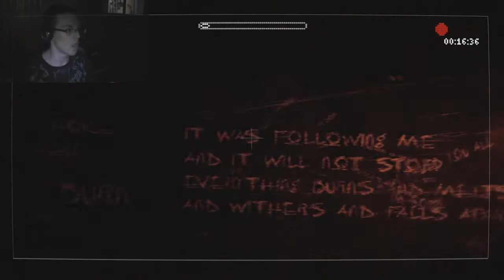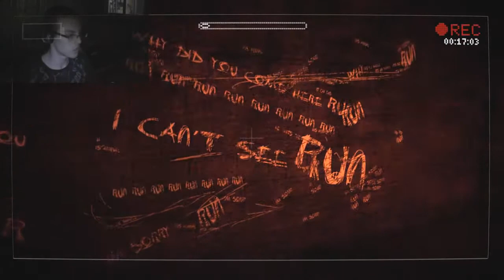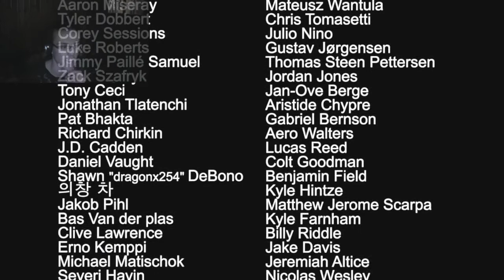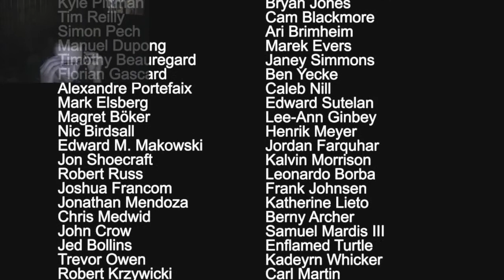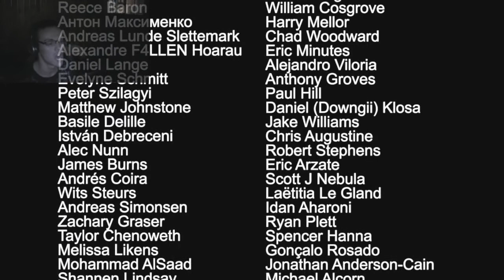Let's Play Slender: The Arrival - Part 8 (FINALE) - RUN FOREST RUN (FACECAM)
Beating the game. WITH MY AMAZINGNESS. YEAH!